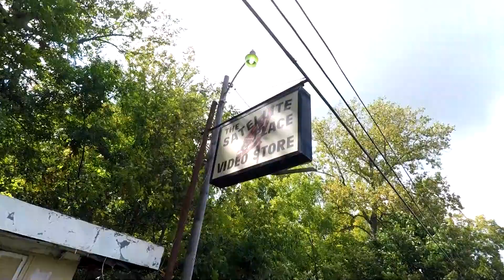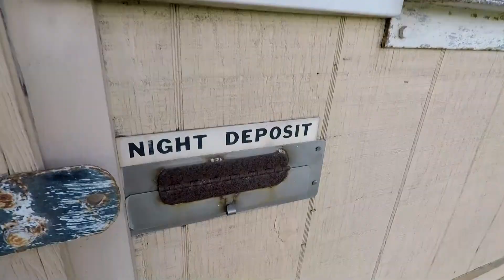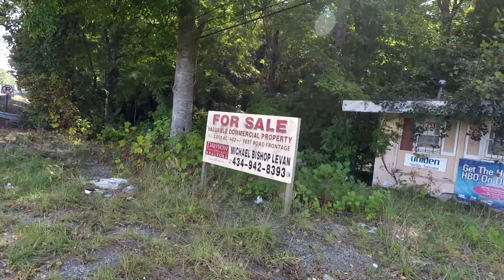The Satellite Place & Video Store: An Abandoned Entertainment Store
This was a dope find located in Lynchburg, VA. I used to frequent these types of video stores when I was a lad in Jersey so of course I had to do a quick video on this nostalgic structure. This place truly is the mom and pop of video stores. Enjoy!